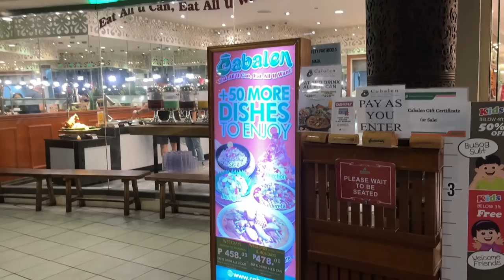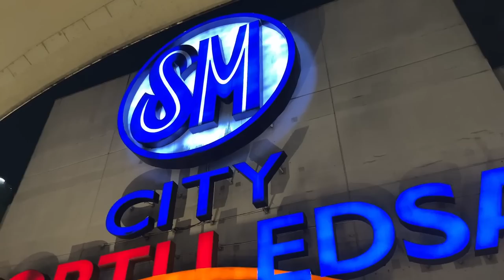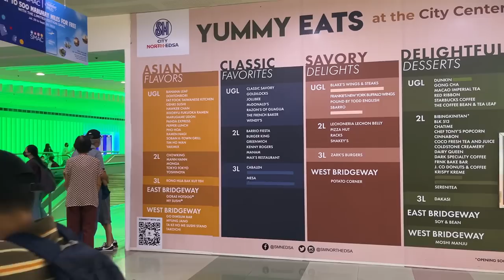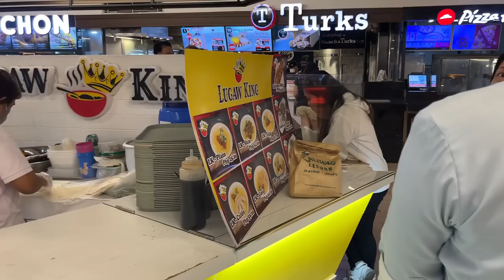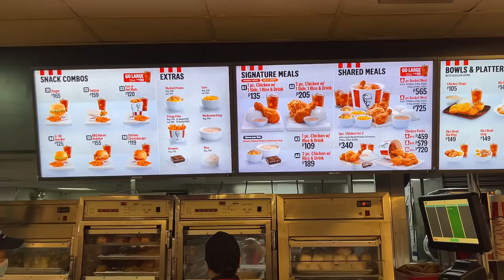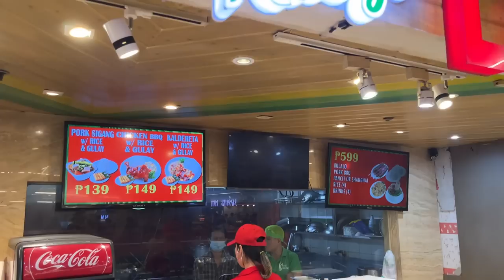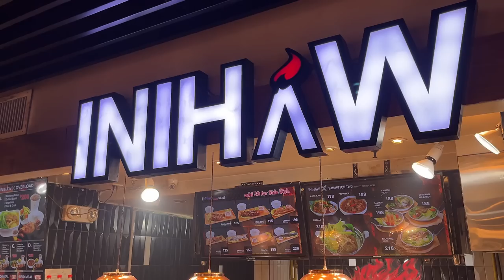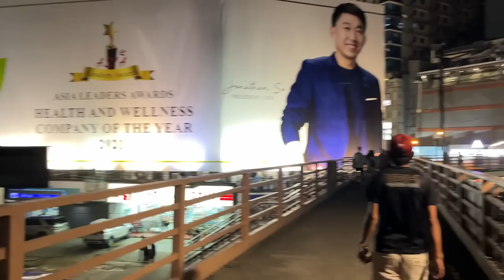QUEZON CITY's BIGGEST MALLS TOUR! TRINOMA & SM NORTH EDSA + Food Tour at SM Malls Largest FOOD COURT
QUEZON CITY's BIGGEST MALLS TOUR! | TRINOMA & SM NORTH EDSA + Food Tour at SM Malls Largest FOOD COURT! | Amazing Shopping Malls in the Philippines